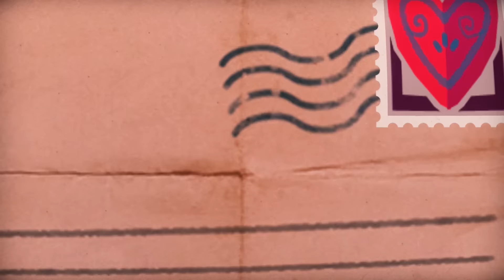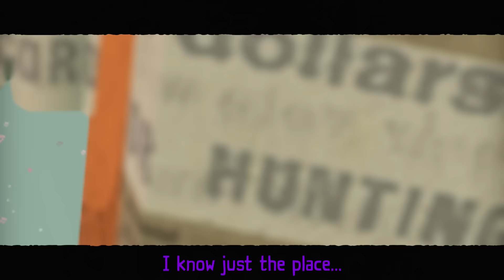Tearaway Unfolded PS4 [10] "From the Top to the Bottom"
I play this charming little game on the PS4